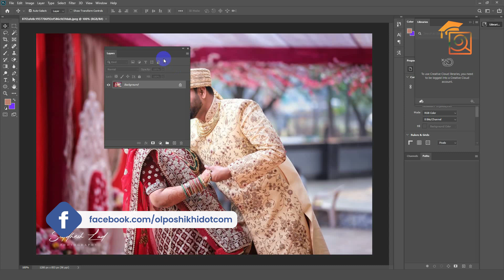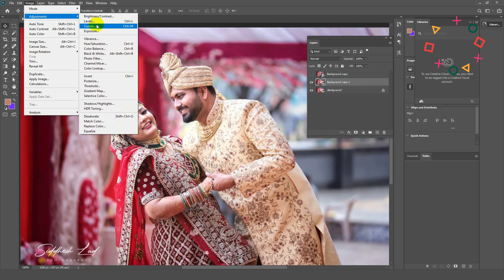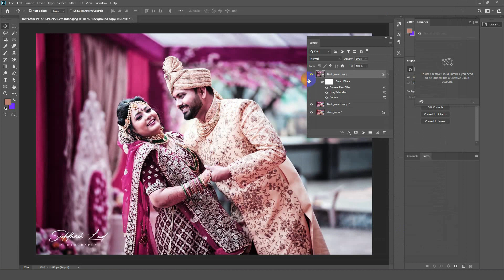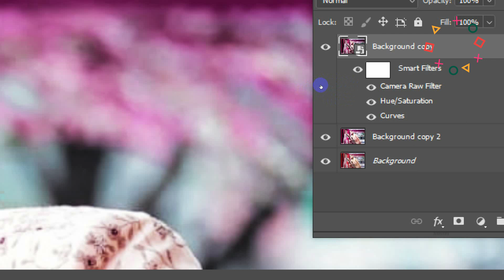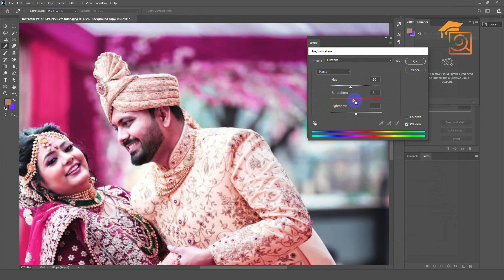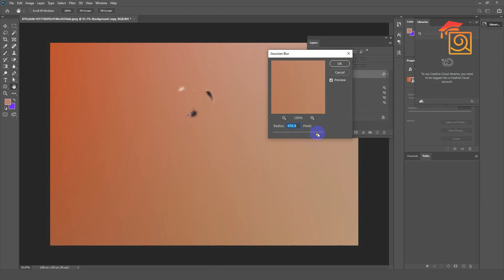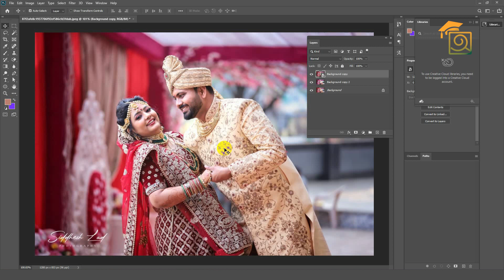How to Use Smart Filter in Photoshop | Benefits of Using Smart Filter | OSDC